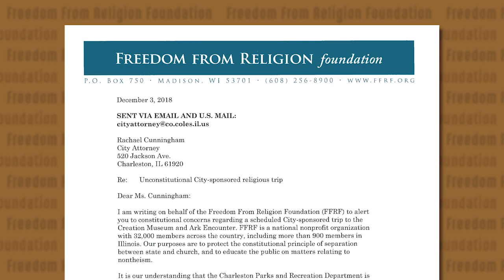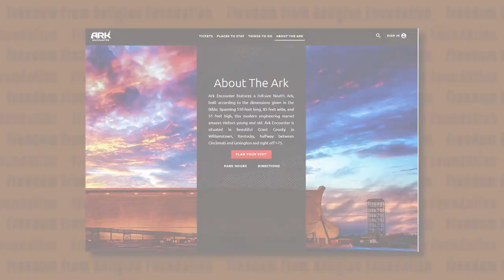Trip to Ark Encounter Halted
FFRF Staff Attorney Ryan Jayne discusses our victory where an Illinois city-sponsored religious tour to the Ark Encounter and the Creation Museum was canceled. FFRF commends the city for its swift resolution of this First Amendment violation.